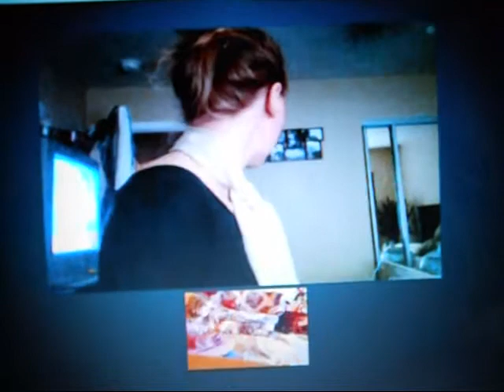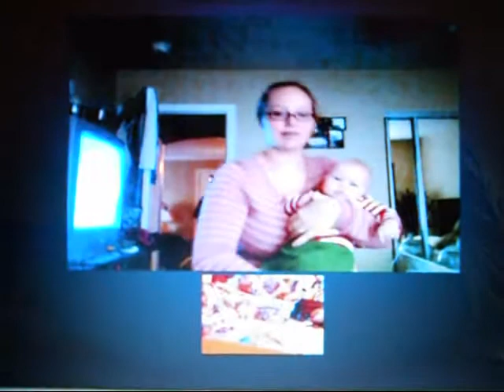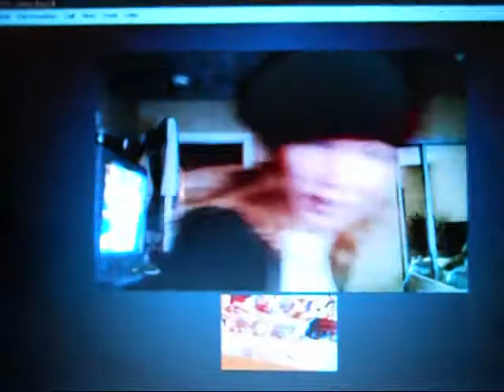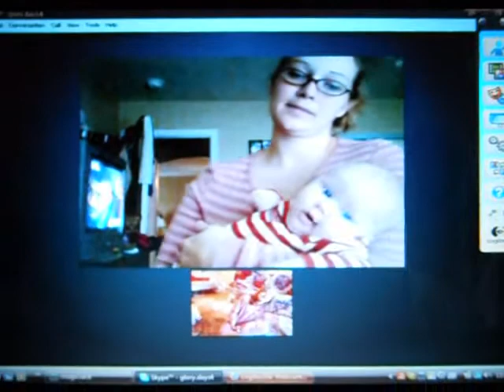Merry SKYPE & Google Christmas From Our House to Yours.wmv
Our 21st century Internet Christmas.